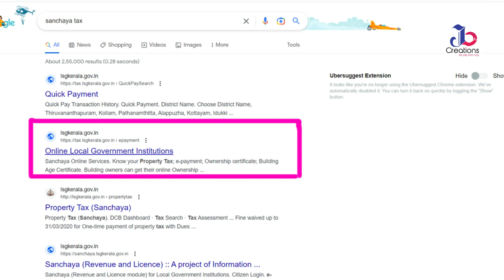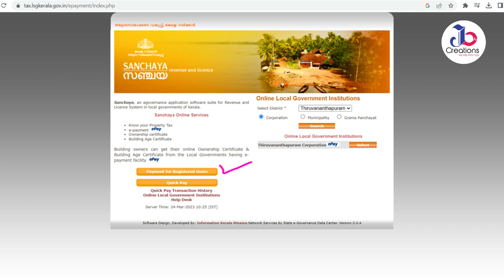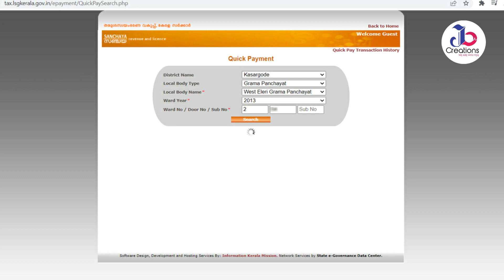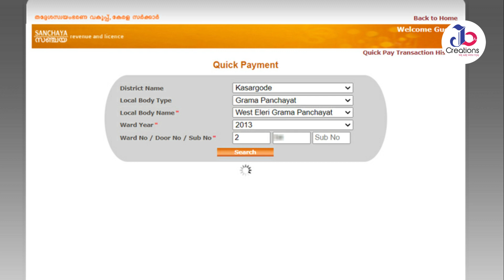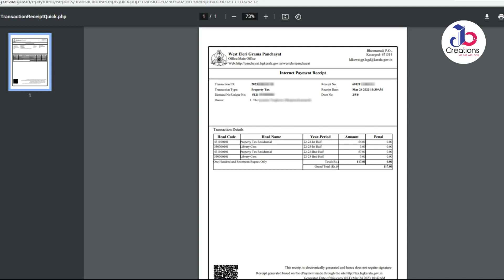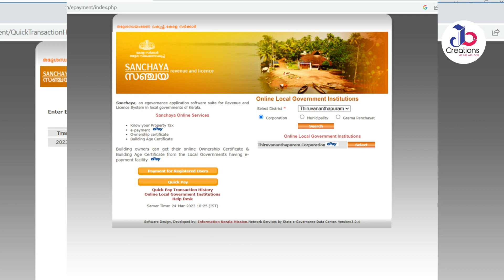വീട്ടിലിരുന്ന് വീട്ടു നികുതി അടക്കാം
മൊബൈലിലൂടെ  വീട്ടു നികുതി / കെട്ടിട നികുതി അടയ്ക്കുന്ന വിധം.
How to know Building Tax  online, Kerala.

building tax in kerala
building tax kerala
house tax gvmc
building tax online
building tax,
building tax online payment,
building tax malayalam,
building tax kerala,
building tax receipt reprint kerala,
building tax calculation,
building tax declaration,
building taxi,
building tax payment
house tax,
house tax kerala online,
house tax apply online,
house tax payment,
house tax online payment,
house tax receipt download,
house taxes explained,
house tax online payment malayalam